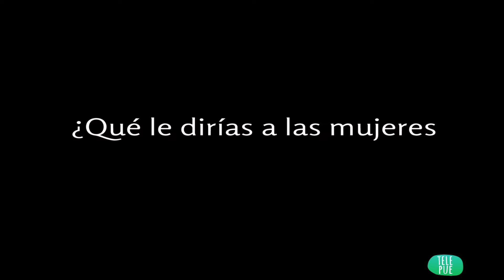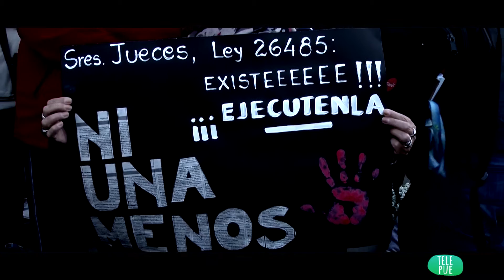Ni Una Menos: Mar del Plata / Televisión Pueblerina.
La palabra colectiva para explicar el fenómeno NiUnaMenos en las pobladas calles de Mar del Plata.
Duración: 9:15.
Música: Polvo & Sofia Viola / Como Diamantes Telepáticos / Liliana Herrero / Imperio Diablo.